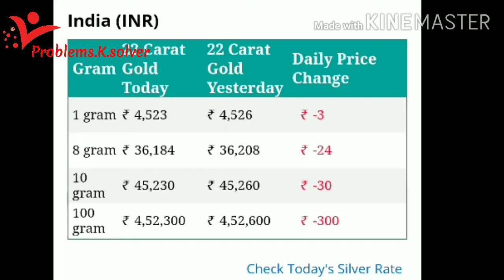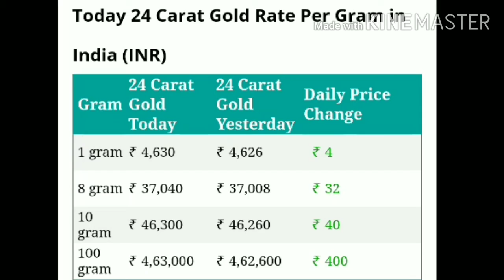ajke sonar dam | ajke sonar dam koto | today gold rate | today gold price [GOLD]